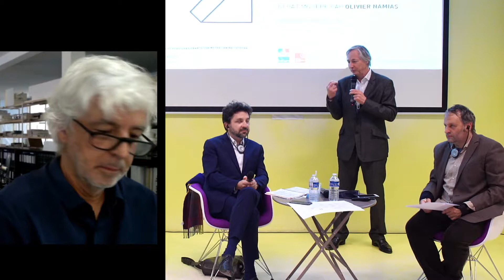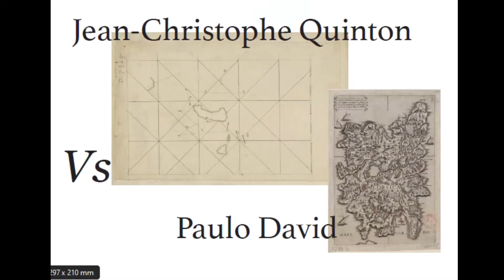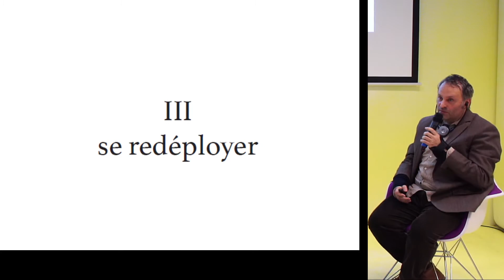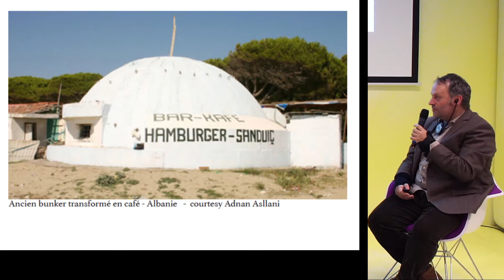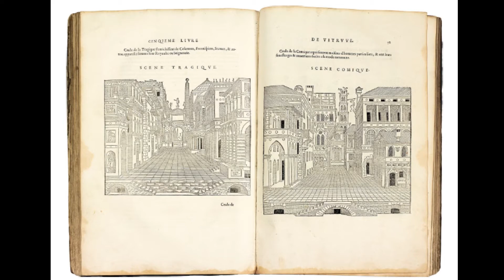Débat inaugural Paulo David, Funchal, Madère versus Jean-Christophe Quinton, Paris - VF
Jeudi 8 octobre - 19h

Soirée-débat inaugurale, saison 2-2020 de la Plateforme de la création architecturale. Principe d’un face-à-face trimestriel entre deux équipes d’architectes, l’une exerçant en France, Jean-Christophe Quinton, l’autre dans un autre pays européen, Paulo David.
Critique invité : Olivier Namias
PAULO DAVID
Né à Funchal sur l’île de Madère en 1959, diplômé de la faculté d’architecture de l’Université technique de Lisbonne en 1989, Paulo David débute en collaborant à l’agence de Gonçalo Byrne entre 1988 et 1996 et, en 1989, avec l’Atelier de João Luís Carrilho da Graça. En 1995, il crée l’agence Paulo David Arquitectos à Funchal. Entre 1995 et 2003, il est consultant sur les projets urbains à la mairie de Funchal. Professeur invité de nombreuses universités dans le monde, notamment en 2010 pour un workshop à l’École d’architecture de Nancy. Médaille Alvar Aalto 2012. Membre du Conseil de la culture de l’université de Madère, il est aussi l’un des lauréats du Global Award for Sustainable Architecture 2017.
Réalisations récentes :
• Pavillon d’accès au volcan São Vicente, Madère, 2006
• Réhabilitation transformation d’un ensemble formel de différentes époques dans le cœur historique de Funchal, autour d’un bâtiment du xviiie siècle, 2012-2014
• Galerie de protection et « faux tunnel », vallée de la Ribeira João Gomes, Funchal, 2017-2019.

JEAN-CHRISTOPHE QUINTON
Né en 1972, il est diplômé de l’école Paris-Belleville en 2000 et crée son agence en 2003. Lauréat des Nouveaux Albums des jeunes architectes en 2003/2004, il enseigne dans différentes écoles d’architecture puis, en 2015, est nommé directeur de l’Énsa de Versailles. Il a notamment conçu les résidences étudiantes du campus Condorcet et des logements sociaux à Paris, à Ermont, à Boulogne, l’école maternelle Honoré-de-Balzac à Versailles, ainsi que des maisons remarquées en Normandie et en Corse. Ses dessins et maquettes sont exposés dans de nombreuses galeries. La monographie de son travail, Vers l’immédiate étrangeté des formes, a reçu le Grand Prix du livre d’architecture de Briey en 2017.
Réalisations récentes :
• maison MF, résidence secondaire, Corse-du-Sud, 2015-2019
• 246 logements étudiants, campus Condorcet, Aubervilliers (93), 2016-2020
• 8 logements sociaux rue Jean-Bart, Paris vie, 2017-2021
• 83 logements sociaux, Ermont (95), 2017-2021.